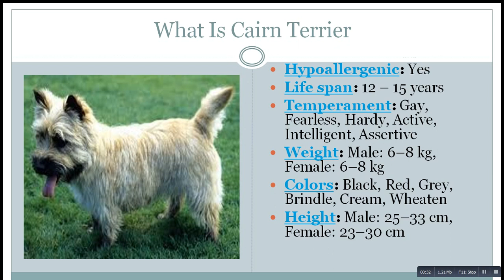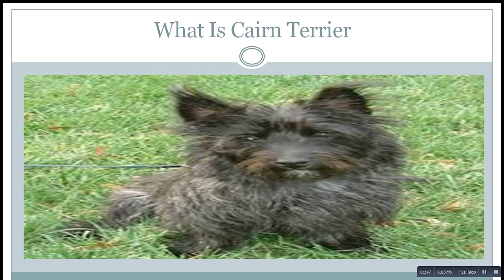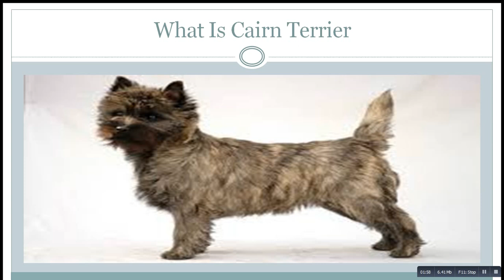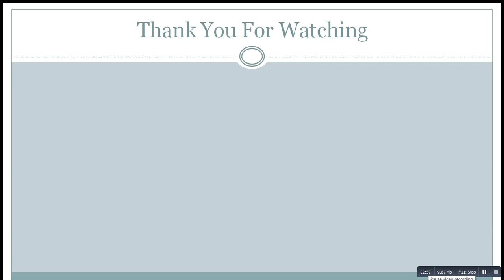What Is Cairn Terrier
Hypoallergenic: Yes
Life span: 12 – 15 years
Temperament: Gay, Fearless, Hardy, Active, Intelligent, Assertive
Weight: Male: 6–8 kg, Female: 6–8 kg
Colors: Black, Red, Grey, Brindle, Cream, Wheaten